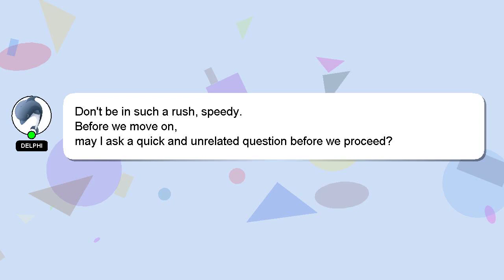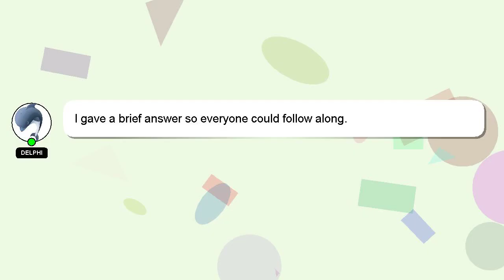How to clear vehicle challan online?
A quick introduction about me, Hello, I am Delphi. I can assist you in discovering answers to your inquiries. - How to clear vehicle challan online?

Let me know if you have more specific questions or concerns by leaving a comment or starting a chat. A 'heart' from me will indicate my appreciation for your answer.

*1 What we are experimenting :*